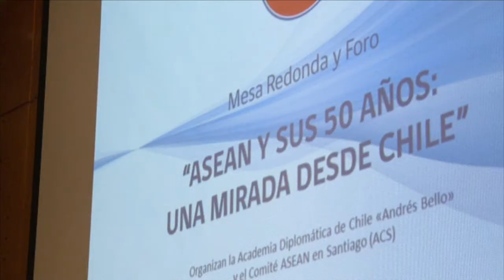Entrevista a embajador de Malasia en Chile Dato`DR, Mohamad Rameez Yahaya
El miércoles 27 de julio de 2016 se llevó a cabo el foro "Asean y sus 50 años: una mirada desde Chile", organizada en la Academia Diplomática Andrés Bello (Acade). En la ocasión estuvieron presentes los representantes diplomáticos de Filipinas, Indonesia, Malasia, Tailandia y Vietnam, quienes expusieron sobre los valores que inspiran su integración en Asean, además de los desafíos en el intercambio político y comercial con nuestro país. En ese contexto, se realizó la entrevista a este diplomático. Más información en la nota publicada por el Observatorio Asia Pacífico de la BCN